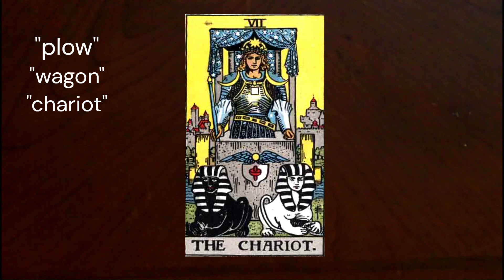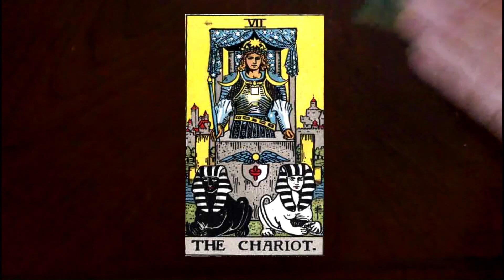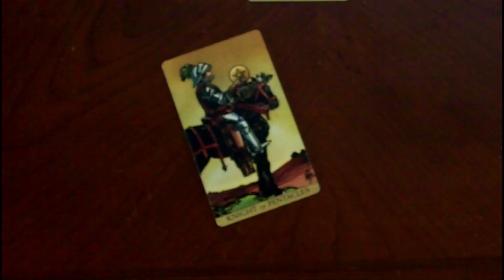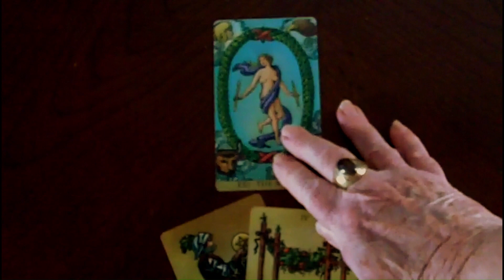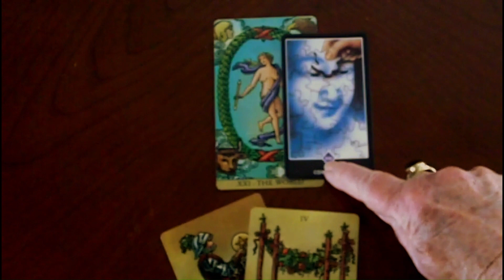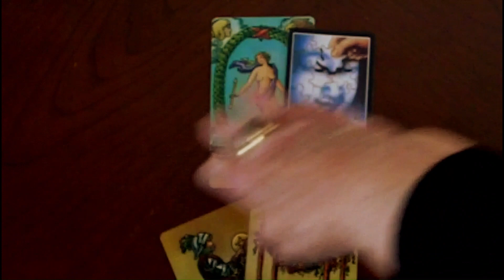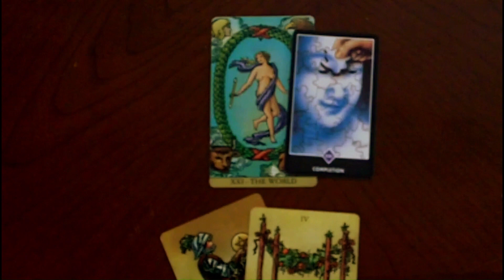TarotWorks Tarot Tip #137: A Web of Connections Part II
Jeanne Fiorini (TarotWorks shares experiences of how the symbols of the Tarot deck can overlap in meaning with various "outside sources." Any sort of learning often leads to either direct or secondarily- relevant threads to Tarot themes, images, and concepts. This is part of what makes the Tarot a significant and ever-evolving system.